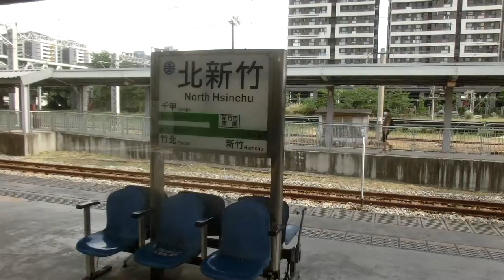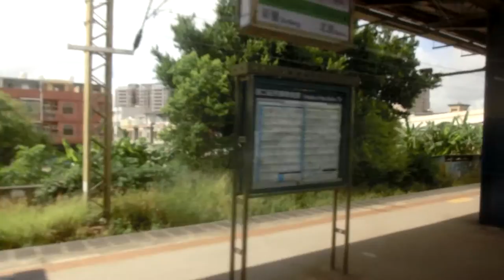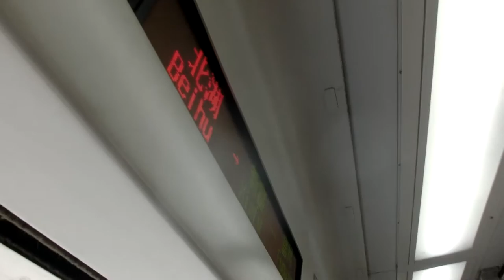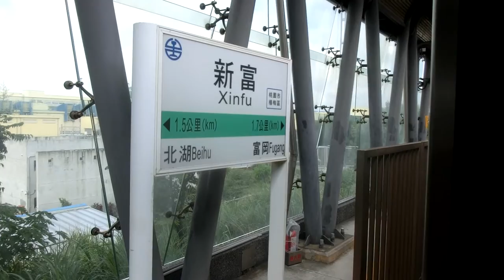|交通迷天地| [台灣鐵路] EMU700型 往基隆 1208次 區間車 北新竹~富岡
拍攝車站: 北新竹站~富岡站
由苗栗 開往基隆 1208次
沿途停靠:
苗栗~基隆 沿途各站
運用編組: X
車況: 待發
相機型號:CASIO EX-ZR1200

Taiwan Railway
Record Date: 19/9/2020
Record Station: North Hsinchu~Fugung
Train NO: 1208
From Miaoli to Keelung Station
Vehicle Condition: Pending Status